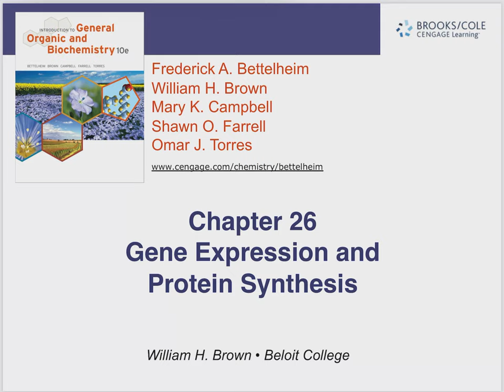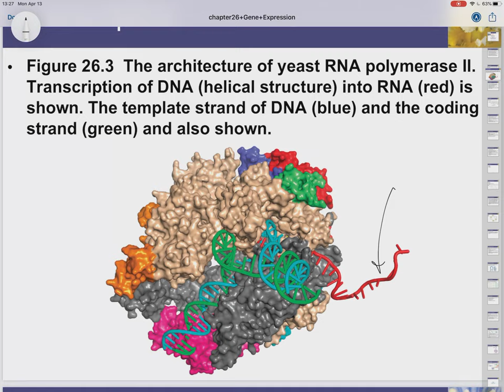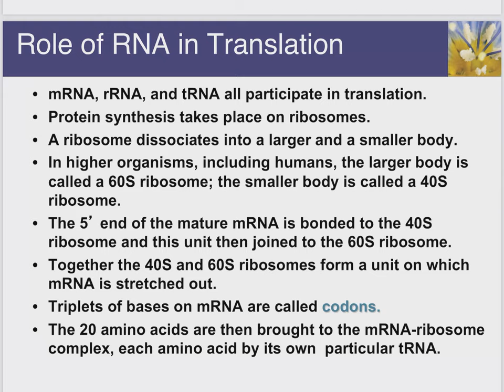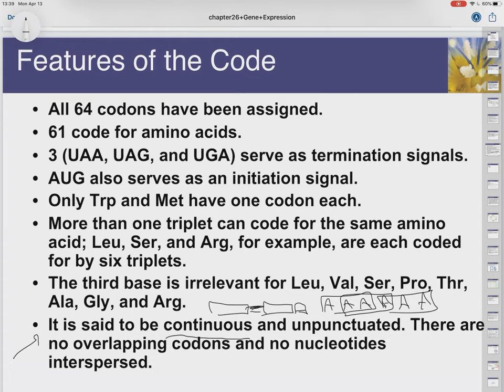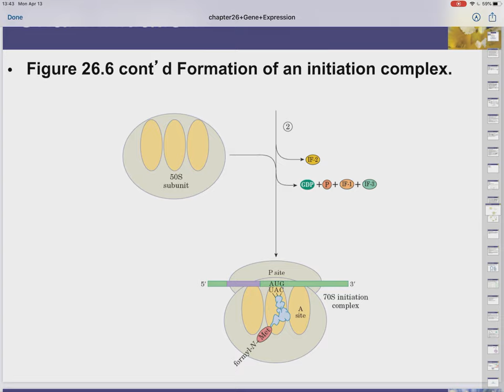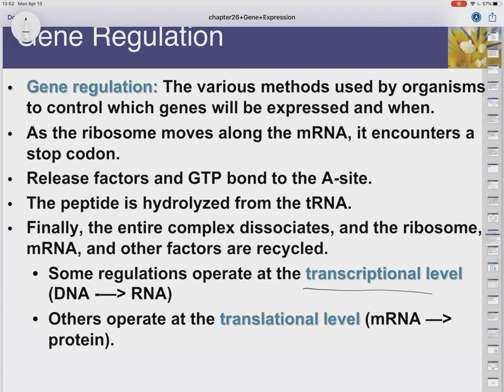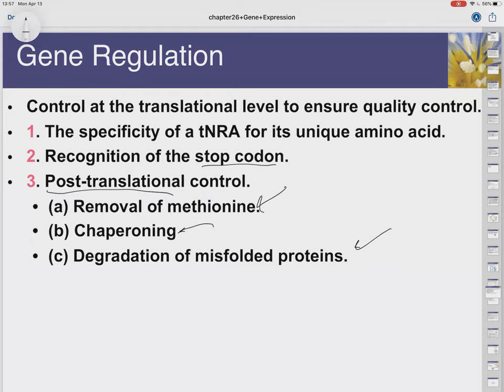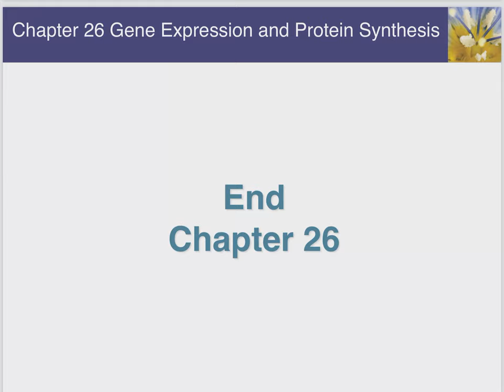Lecture Video - Chapter 26 - Gene Expression and Protein Synthesis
CHEM 3B - Chapter 26 Lecture